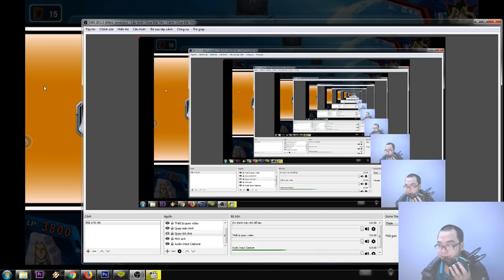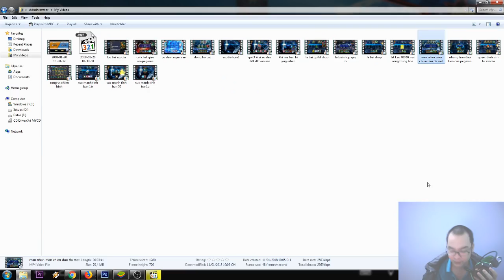Giáp lá cà - đối đầu võ lực trong game YUGIH5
Chiến thuật bài rồng- chiến thuật bài phù thủy- chiến thuật bài chiến binh-mẹo-hướng dẫn chơi game yugih5
YUGIH5-giống với game đấu bài yugi duel links, Yu-Gi-Oh! GX ôn lại kỉ niệm yugioh yugi oh, vua trò chơi yugioh, mỗi trận đấu hấp dẫn, trải nghiệm trò chơi sinh tử trong game. Có thể chơi trên Bluestack
YUGIH5 game có nhiều người chơi nhất hiện nay
YUGIH5 xclicker auto
YUGIH5 những lá bài của yugi
YUGIH5 EXODIA
YUGIH5 Bướm đêm - Côn trùng
YUGI H5 Máy chém
YUGI H5 lá bài thần Ai Cập
YUGI H5 Ác mộng
YUGI H5 Rồng
YUGI H5 Kaiba Seto
YAMI YUGI
YUGI H5 phù thủy
Tải YUGI H5
YUGIH5 yugioh tập 1